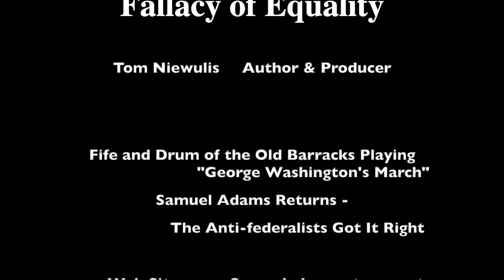Episode 401: 14th Amendment In Play, Oath Breaking, Fallacy of Equality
Last week I hit the nail on the head with the left putting the 14th Amendment in play. With that, we know that all who agree with this are Oath Breaking. Lastly, this week I nail it again with the fallacy of equality in the call by a communist House Member wanting $14 Trillion for Black Reparations.

Just to let you know, I don’t have a lot of time to write more detail in this weeks posting. So you are going to have to read the references and listen or watch the program for the in depth commentary on these topics.

Oath Breaking
I discuss the article referenced below written by MG Paul Vallely and I followup with Letter Of William Williams in The American Mercury, (Number 88), MONDAY, FEBRUARY 11TH, 1788. This can be found on page 212 of Essays On The Constitution of The United States.

Fallacy of Equality
I want to thank my friend Koty Arnold for the quote that got me interested in following up on Willmoore Kendall.